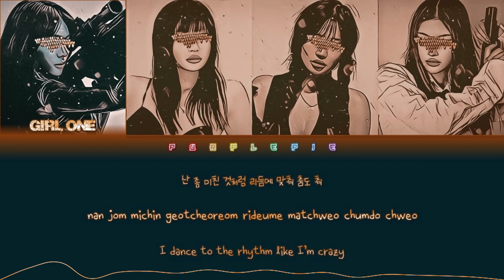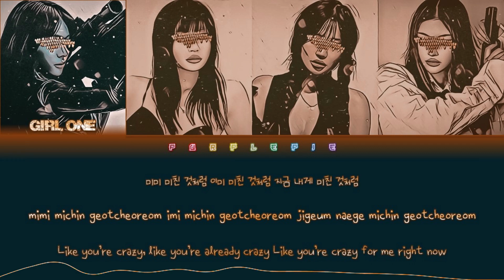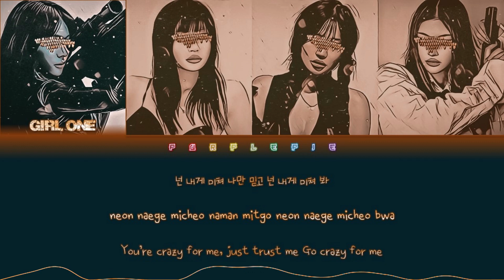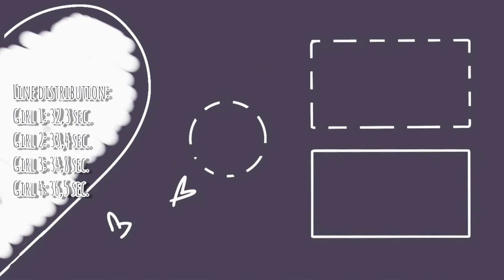YOUR GIRL GROUP | Crazy (미쳐) | original by 4Minute | 4 members version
Artist: 4Minute.
Song: "Crazy (미쳐)".
Album: "Crazy".
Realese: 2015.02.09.